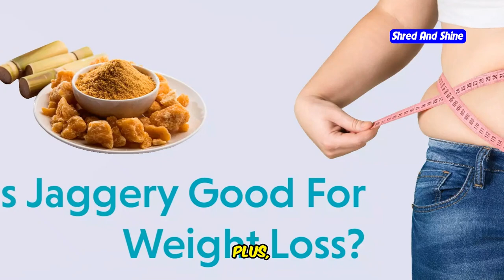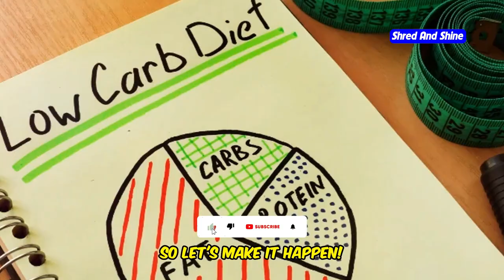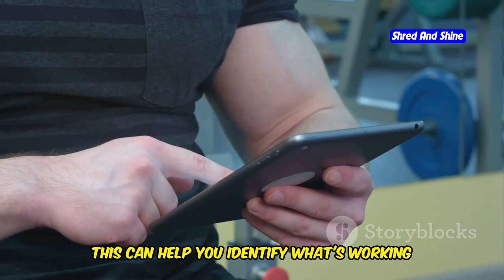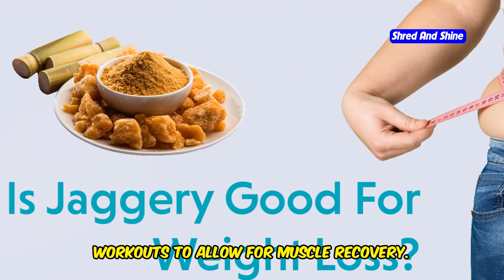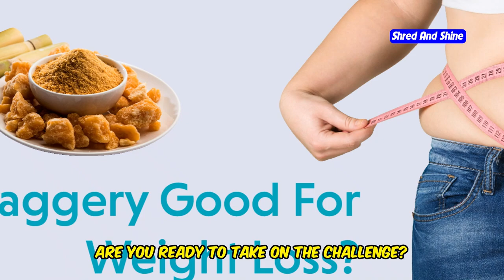Summer Workout Plan How to Lose Weight Fast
Get ready for summer with our effective summer workout plan to lose weight fast! In this video, we provide a detailed 4-week workout plan that helps you shed pounds quickly and get fit for the summer. Learn how to maximize your workouts and achieve your weight loss goals with this comprehensive guide. Whether you're a fitness enthusiast or a beginner, this plan is perfect for everyone looking to get in shape.

Don't miss our next video on "Top 5 Swimming Exercises to Burn Fat Fast" for more great workout tips!

OUTLINE:
00:00:00 Time to Sweat and Shred!
00:00:29 Laying the Foundation - Cardio and Strength Training
00:01:02 Turning Up the Heat - High-Intensity Interval Training (HIIT)
00:03:40 Engaging Your Core - Strength and Stability
00:04:14 Listen to Your Body - Flexibility and Recovery
00:06:34 You've Got This!
00:09:25 Watch Out! Common Workout Mistakes to Avoid
00:09:58 You're Almost There! Keep Pushing!
00:10:14 Top 5 Swimming Exercises to Burn Fat Fast
00:10:31 Ready to Make This Your Best Summer Yet?